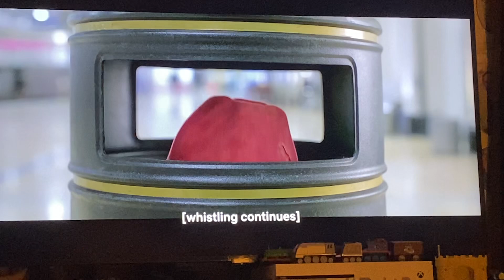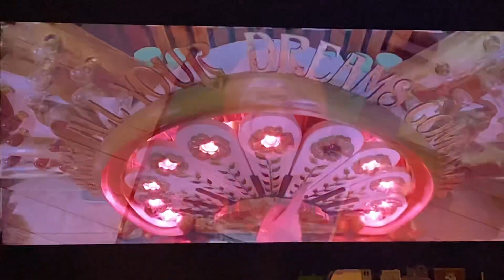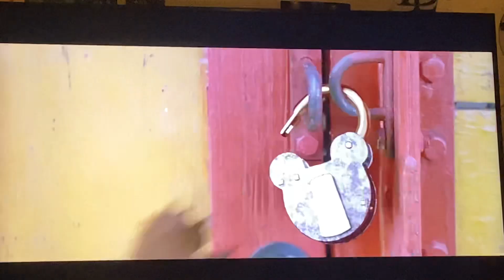Paddington 2 Steam Train Chase Scene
Steam train Chase my name is not J dog it’s Jonathan Brown and I love steam trains and same with me and I like steam trains, too  just like Jonathan Brown ￼￼ ￼￼